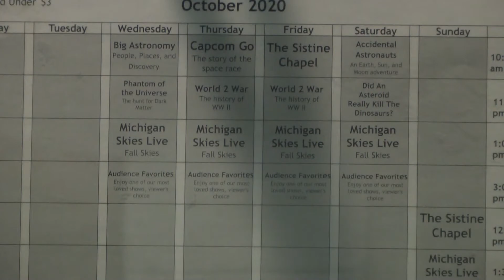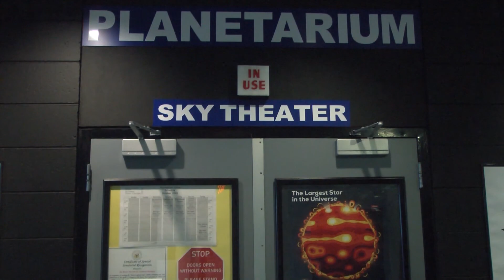Besser Museum offers individual field trips for science teachers